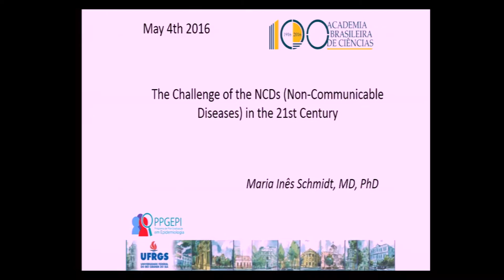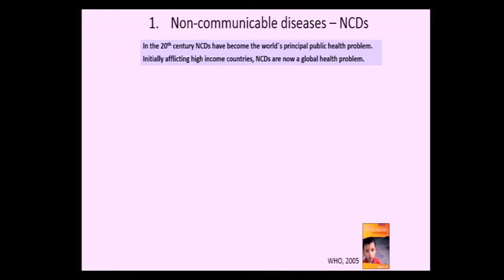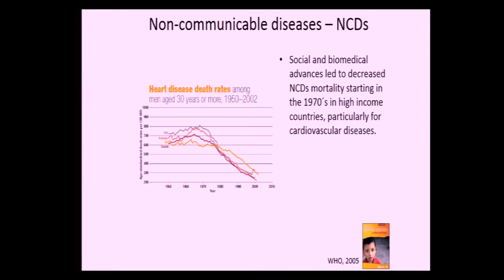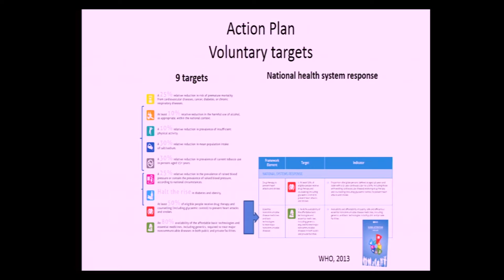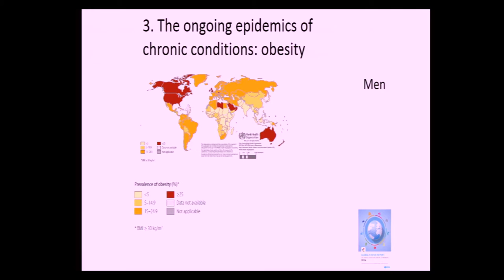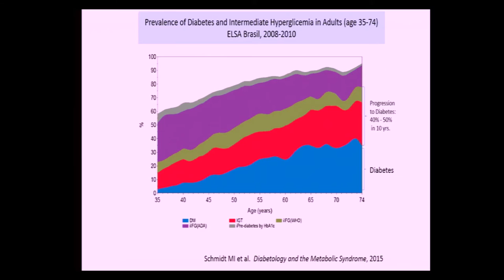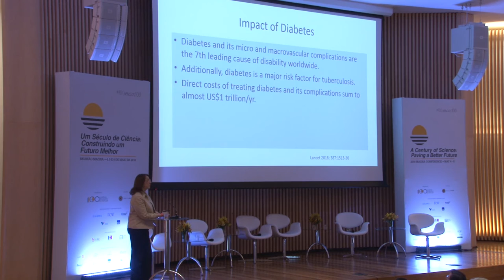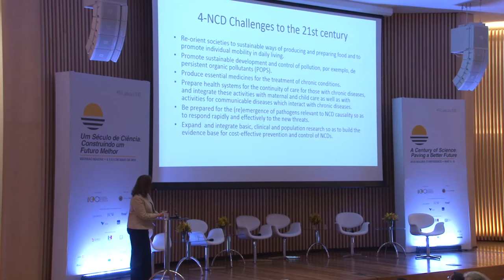Maria Inês Schmidt | Reunião Magna 2016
Os Desafios das Doenças Crônicas Não-Transmissíveis No Século XXI
Maria Inês Schmidt (Acadêmica da ABC | UFRGS)